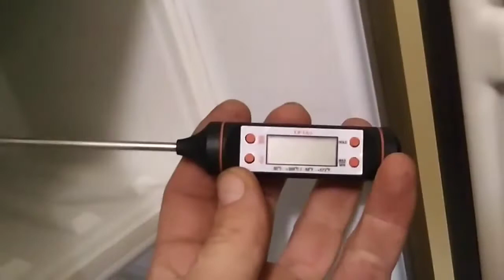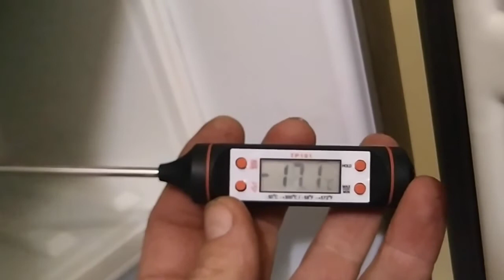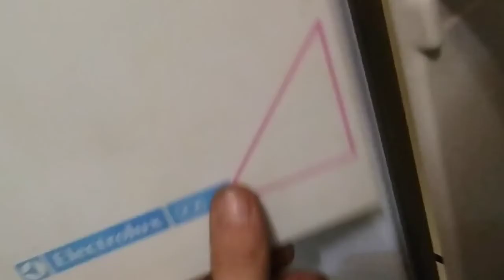Обслуживание холодильника кемпера или автодома работает от 12В 220В или от газа Electrolux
Обслуживание холодильника кемпера или автодома который работает от 12В 220В или от газа Electrolux